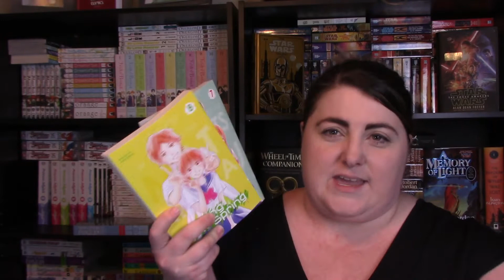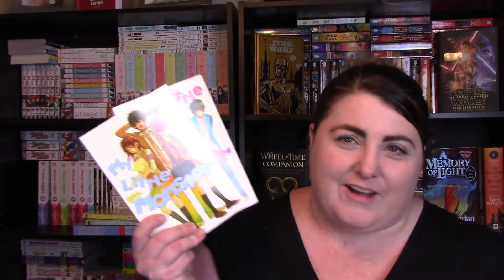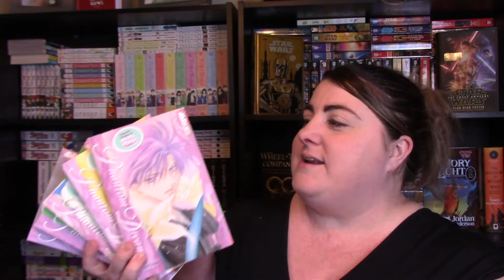Bizare Individual's 24 hr Readathon TBR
Bizarre's 24HR Readathon:  DEC 1, 2018